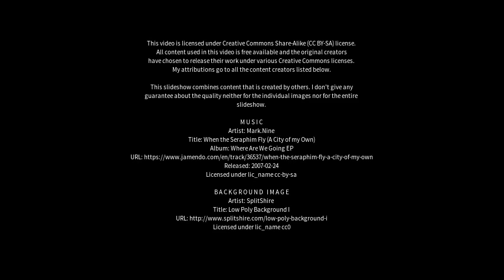Best places to visit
Best places to visit - Mount Clear (Australia) Best places to visit - Slideshows from all over the world - City trips, nature pictures, etc.